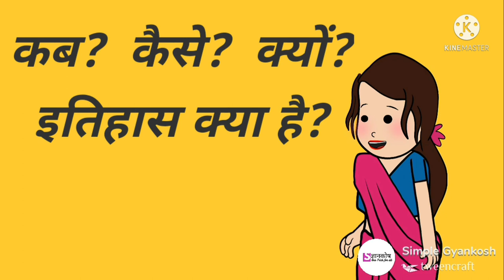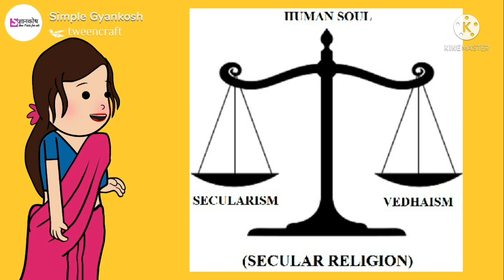क्यों खाते हैं? गीता की कसम : Court me kyu khate hai Geeta ki kasam :गीता की कसम का रहस्य Oath 1873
kyu khate hai Geeta ki kasam?
Court mai kyu li jati hai Geeta ki kasam
kya hai Geeta ki kasam ka itihasgeeta ki kasamGeeta ki kasam in courtKyu khate hai geeta ki kasamindian penal codelaw Indain oath acys 1873 Oath act 1969 Bhagwat geeta bhagwat geeta in hindi shrimad bhagwat geeta Sapat kasam ki kasam Bhagwan kasam Oath of quran Indian oath act